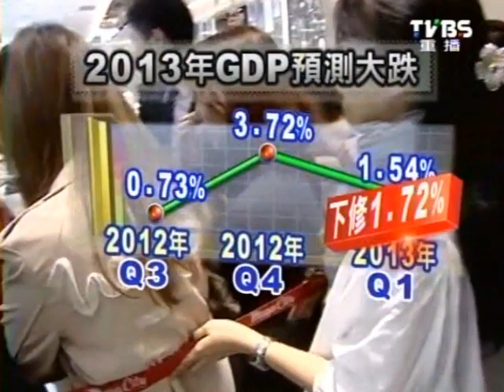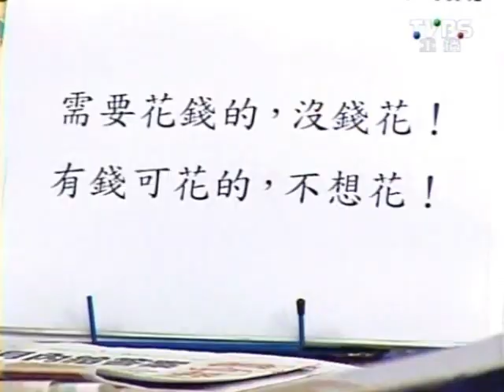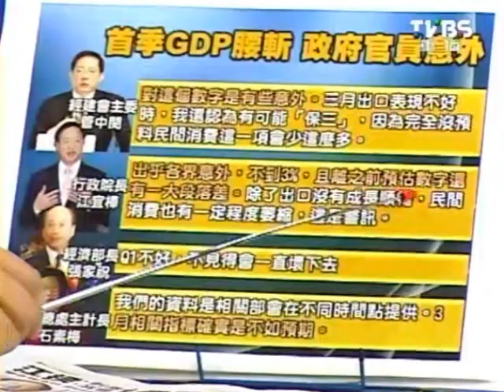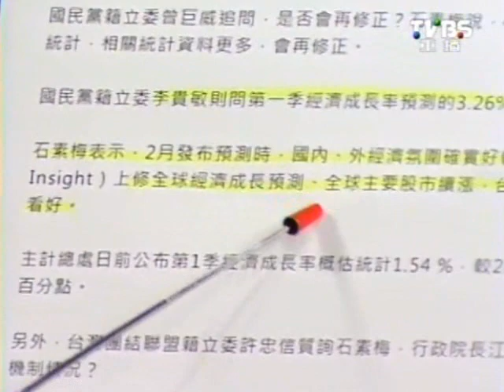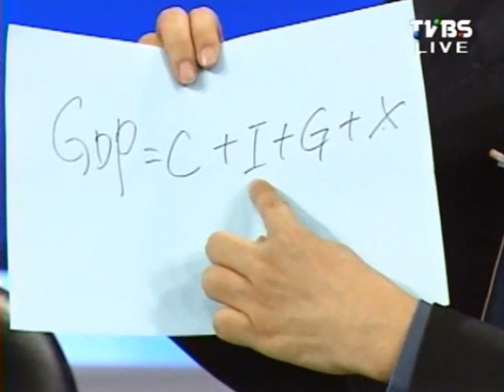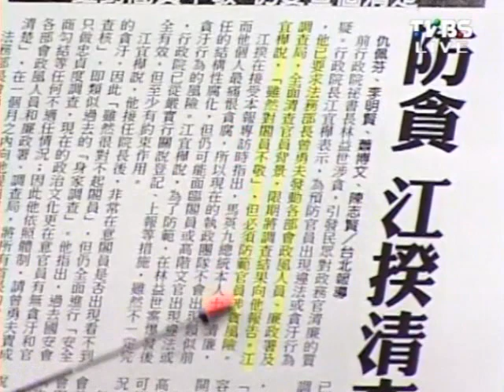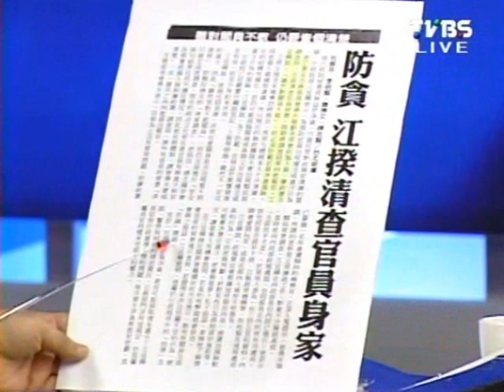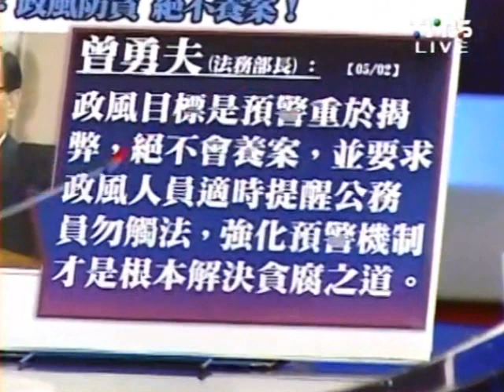2100全民開講 2013-05-02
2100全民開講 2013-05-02